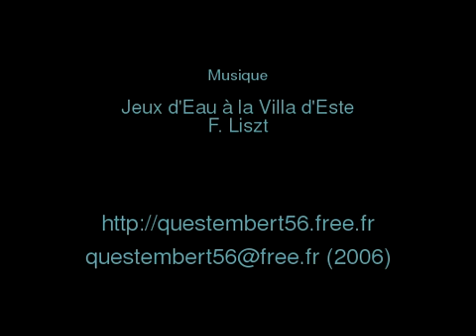lesfontaines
Questembert Les Fontaines